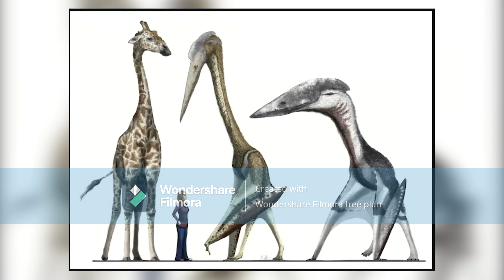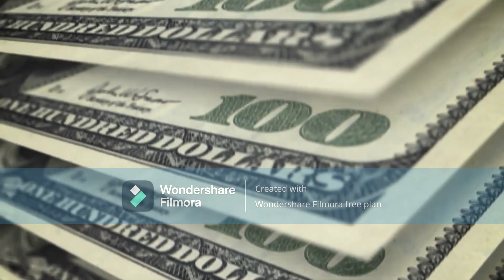The Dumbest Paleontology Video In Existence